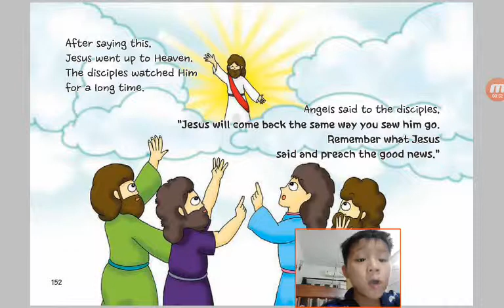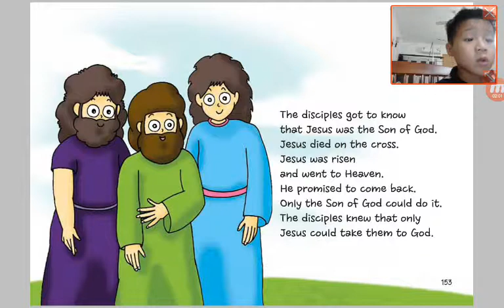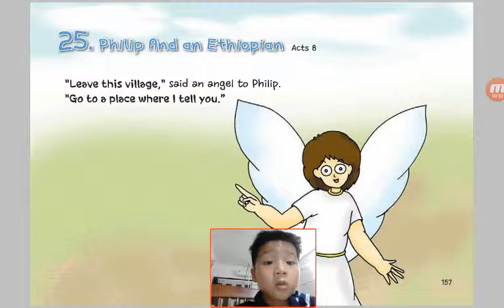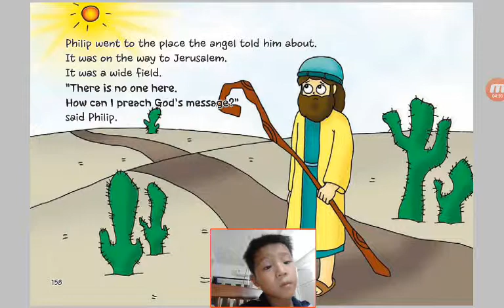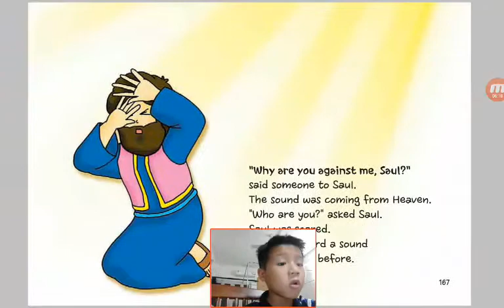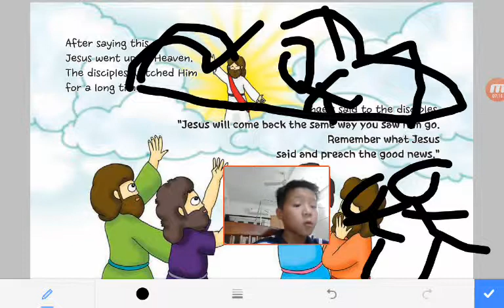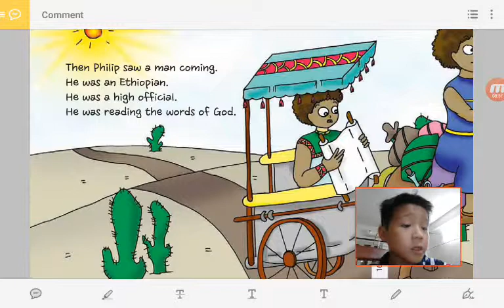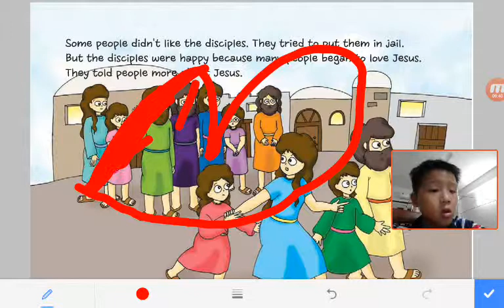‹Kids›Soo：Wonderful Bible Story‹성경이야기›– 24 Tell The People about Jesus about Acts